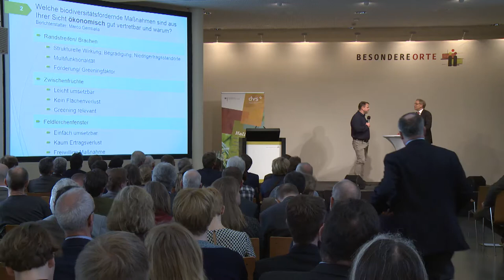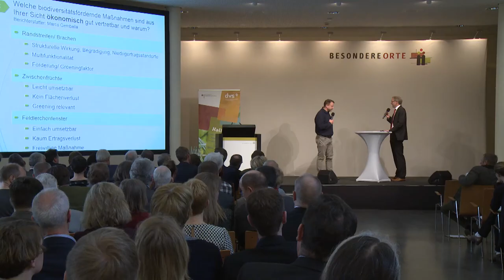DVS-Tagung: Ökonomisch gut vertretbare Maßnahmen, Marco Gemballa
Landwirt Marco Gemballa stellt die Ergebnisse der Arbeitsgruppe 2 "Welche biodiversitätsfördernden Maßnahmen sind aus Ihrer Sicht ökonomisch gut vertretbar und warum? " aus dem "World-Café" für Landwirte vom 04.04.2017 vor.

Tagung "Mehr Biodiversität in der Agrarlandschaft – was tun?" der Deutschen Vernetzungsstelle Ländliche Räume in Kooperation mit dem Deutschen Bauernverband und dem Expertendialog Biodiversität und Landwirtschaft. Die Tagung fand im Frühjahr 2017 statt.

Das Video wurde der DVS von der BASF SE zur Verfügung gestellt.